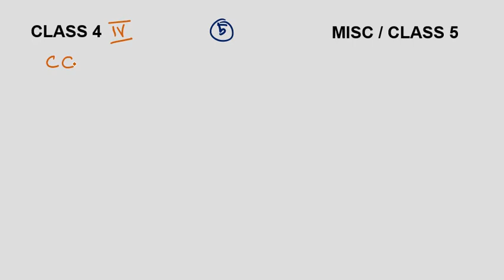Antiarrhythmic drugs Pharmacology Malayalam Class 4 Class 5 Calcium channel blockers Adenosine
Antiarrhythmic drugs Class 4 and Class 5 Calcium channel blockers Adenosine Verapamil diltiazem Magnesium sulphate Ivabradine Pharmacology Malayalam